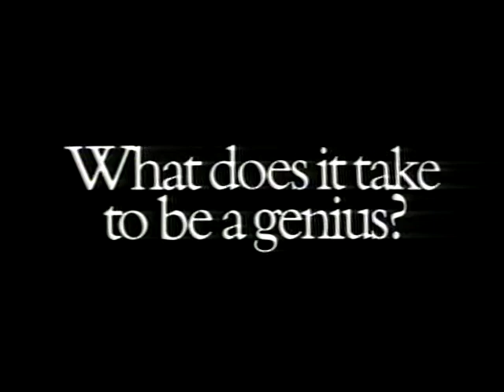XEROX Genius Rosalyn Yalow AllenKay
Nobel Laureate Rosalyn Yalow discusses what it takes to be a genius.